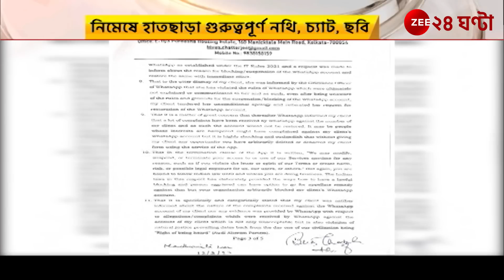Bolan Gangopadhyay : বোলান গঙ্গোপাধ্যায়ের হোয়াটসঅ্যাপ অ্যাকাউন্ট সাসপেন্ড, কেন? | Zee 24 Ghanta